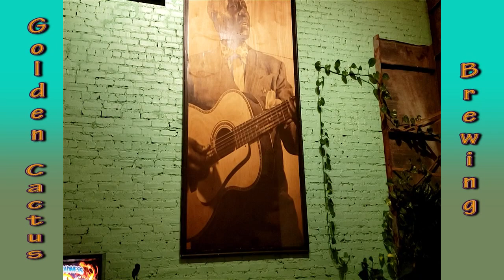Golden Cactus Brewing Roanoke Virginia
Golden Cactus Brewing Roanoke, Virginia. Address: 214 5th St SW, Roanoke, VA 24016. Locally made craft beer.